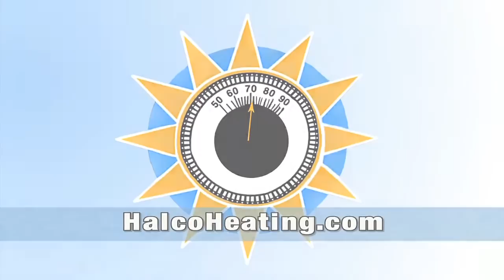Renewable Energy in the Finger Lakes Region, NY by Halco.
Halco is a company with a vision; a more sustainable future with comfortable and affordable to own homes, powered by clean, inexpensive and renewable energy. This is why several years ago Halco  opened a Renewable Energy division, specializing in wind power, solar power, and geothermal energy systems.

The Finger Lakes region in NY provides plenty of all these resources, and Halco crews have been installing at least one of these systems every single day. The Renewable Energy Division has been rapidly growing, making it the leading provider of renewable energy systems in Central New York.

Halco also helped retrofit a number of existing homes into Net-Zero homes, using different combinations of these renewable energy systems.

Imagine living comfortably in your existing home, without having to pay energy bills. A dream? No. A vision that is now a reality for many homeowners in the Finger Lakes, NY area.

Are you ready to make the switch? Call Halco and let's see how we can make your energy efficiency dreams come true.